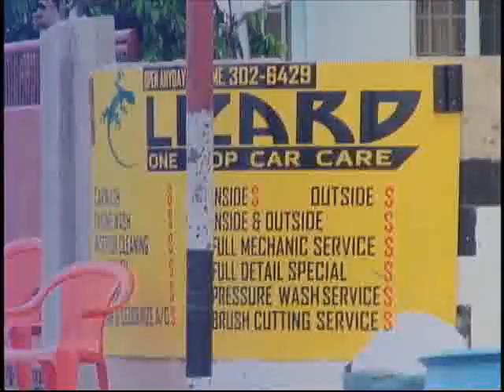Four Shot In St Augustine